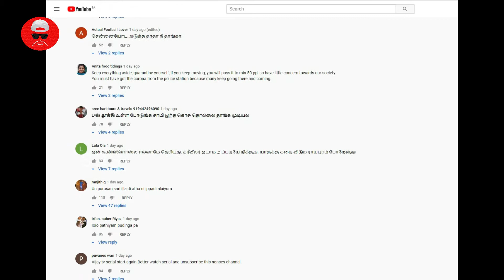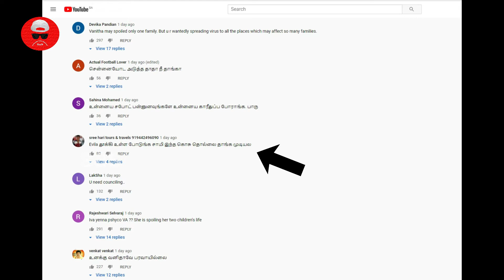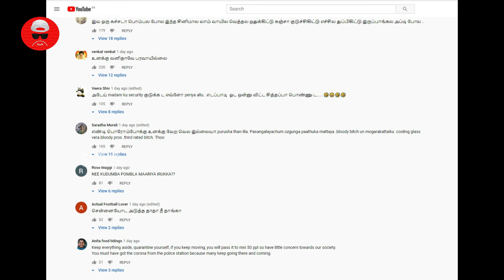Surya Devi வந்த கமெண்ட்ஸ் # ஊற்றின video sas.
சூரிய தேவிக்கு வந்த கமெண்ட்ஸ் troll video அதுவும் கழுவி ஊற்றின troll ஸ்பெஷல் வீடியோ காணத்தவறாதீர்கள்
If you want to convert all my videos in your convenient languages, you can do so by clicking the link below, thank you. sasupdates#